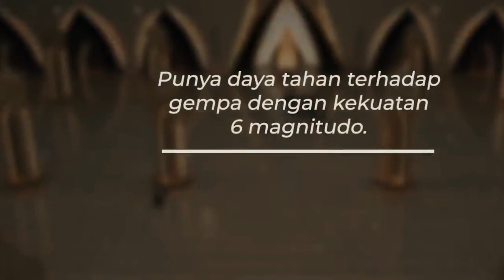Masjid Raya Al - Jabbar | Wisata Religi Bandung Jawa Barat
Masjid bernuansa geometri Islam dan berbagai ornamen Jawa Barat ini didesain langsung oleh sang Gubernur Jawa Barat, Ridwan Kamil, sejak masih menjadi Wali Kota Bandung. Tak hanya menjadi tempat ibadah bagi umat Islam, masjid ini juga akan menjadi tempat edukasi dan rekreasi warga Jawa Barat dengan hadirnya museum dan berbagai fasilitas lainnya. Penasaran seperti apa keindahan dan kemegahan Masjid Al Jabbar Provinsi Jawa Barat?

semoga diberikan kesehatan jasmani dan rohani, dilancarkan rejekinya, amin...